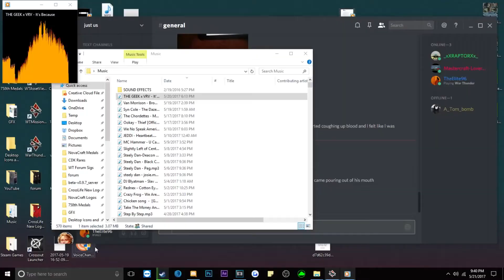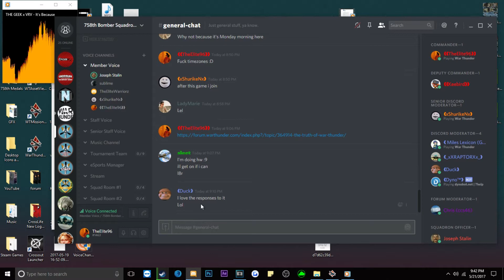[758th CB] Joseph Stalin